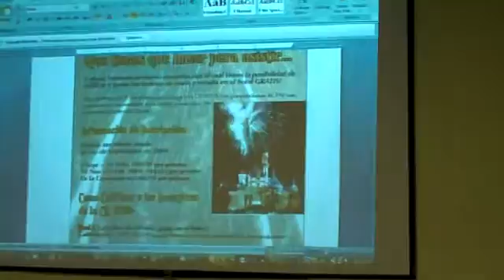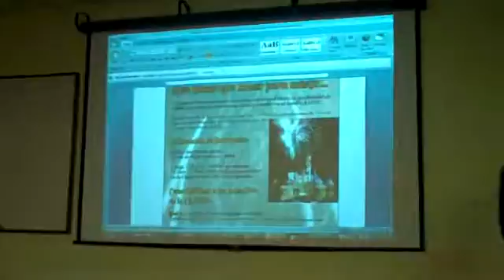Charlie Villacis Habla Sobre CONFERENCIA